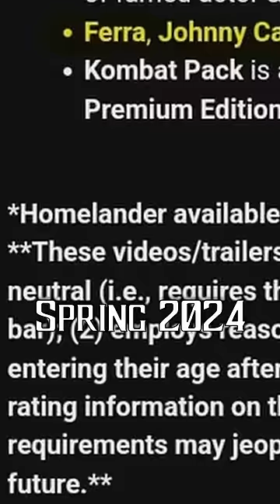NEW LEAKED MORTAL KOMBAT 1 KAMEOS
Crazy To See Ferra By Herself fr, Probably a W Kameo